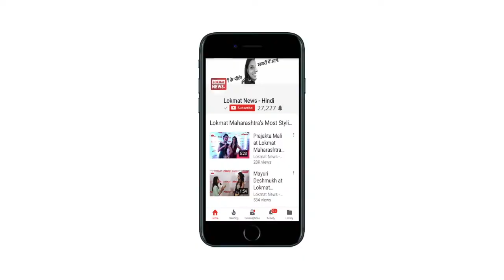Mukhtar Abbas Naqvi Reacts To Naseeruddin Shah's Comment , Says Tolerance is in India’s DNA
Mumbai, Dec 22 : At an event, while reacting to the intolerance debate which has been reignited again by actor Nasseruddin Shah, Minority Affairs Minister Mukhtar Abbas Naqvi said that everyone in the country is safe, and those who are feeling unsafe are undermining the country’s power.